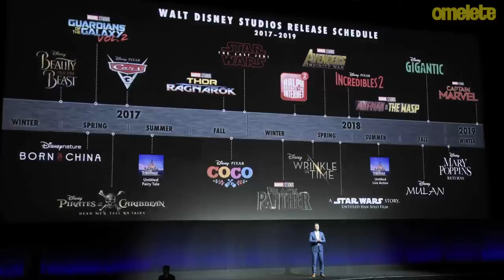Quem são os Filhos de Thanos?! O melhor da D23 | OmeleTV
Depois de dois dias cheios de novidades da Disney - de O Rei Leão e Dumbo e Star Wars - Os Últimos Jedi - o evento D23 terminou com Vingadores - Guerra Infinita roubando a cena! A Marvel revelou os quatro filhos de Thanos que formam a Ordem Negra no filme, e neste OmeleTV nós discutimos os destaques da D23 e também o que esperar desses novos vilões em Guerra Infinita!